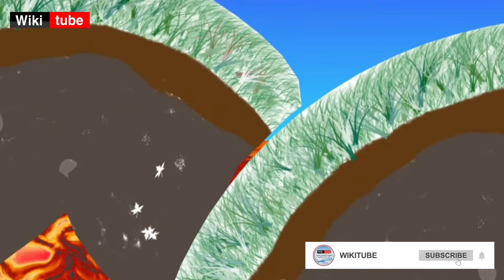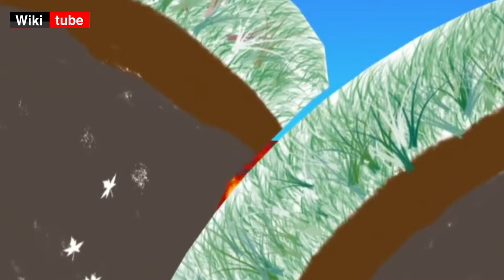قمة افريست Everest جبال الهيمالايا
أعلى وأكبر جبال العام، جبل إيڤيريست